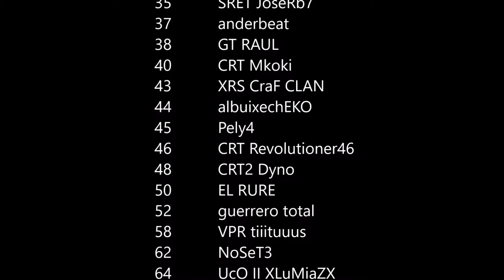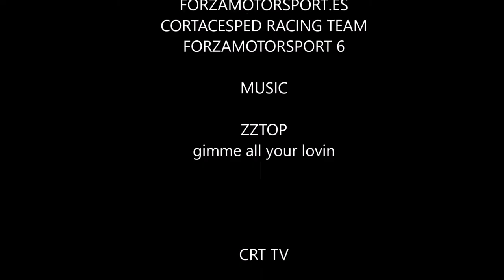Forza Motorsport 6 - Trailer CLIO CUP 2015 Team CRT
Un saludo, el equipo de CRT